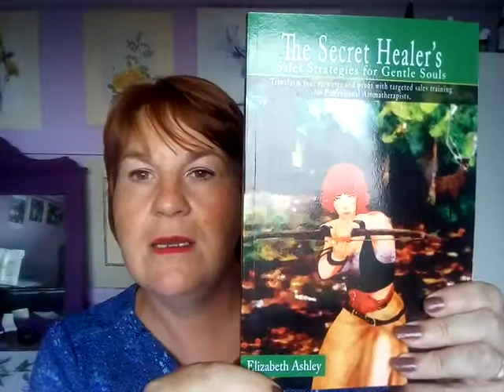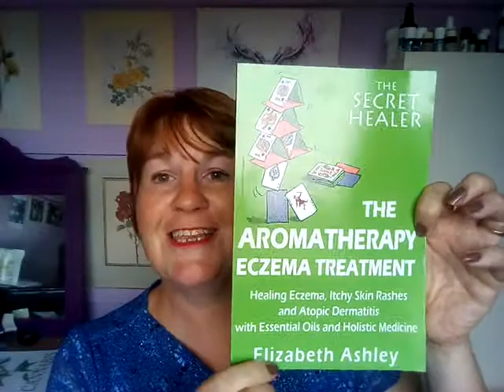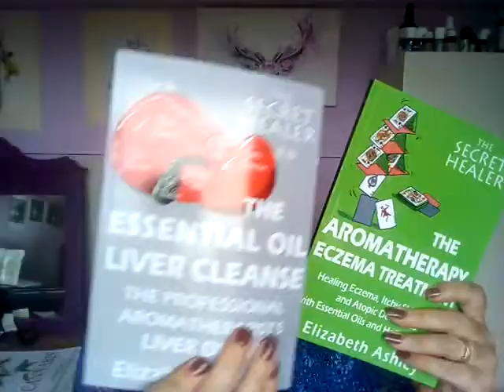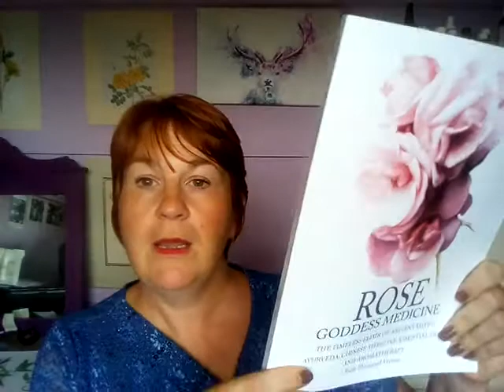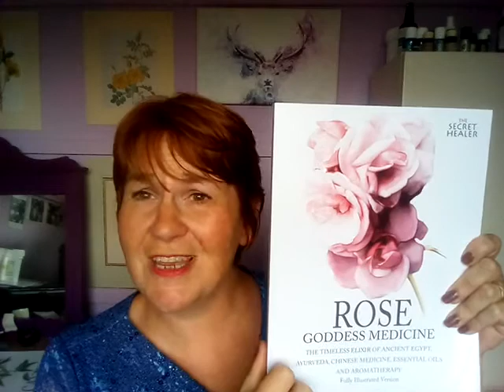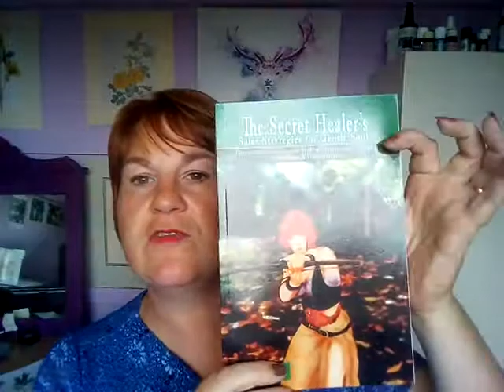Introducing the Face of the Summit - Elizabeth Ashley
Who is The Secret Healer
UK Director of NAHA, overseas speaker of IFA
Author of 20 essential oil manuals, including 12 Amazon category number 1s.

Amazon store front

Mum's Esty store